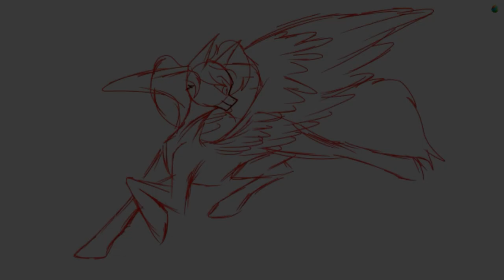Rainbow Dash Speedpaint: A Curious Creation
I'm back everyoneeeee

I got a request to draw Rainbow Dash in my style, and although I've already drawn her once I decided to do a bit of a re-draw since that was nearly a year and a half ago. Came out pretty good if I do say so myself! I especially love how the darker tones contrast with the lighting, even though it's a little messy.

Rainbow Dash was my favorite of the Mane 6 growing up because... well, she's awesome!! (I also didn't exactly know the names of the other Mane 6 very well-)

REAL TIME: 2 hrs on and off

SOFTWARE: MediBang Paint and Xeditor (works better than Capcut, to say the least)

Hey! Do you want to support a new weird animated series we're working on? Do you want awesome perks like free commissions, one-on-ones with the production team members and even physical items like stickers and ugly mugs?!?!
Every little bit helps, and it would mean the world to me!!

Thank you all so much for the amazing support over the years, it truly means the world to me :3

Its free and you can always change your mind later!